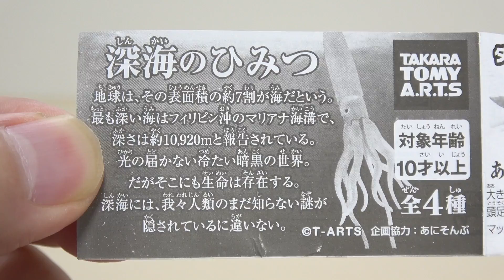迫力のボリューム! 遊べる生物フィギュアシリーズ 深海のひみつ ガチャ ダイオウイカ , ラブカ , ダイオウグソクムシ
タカラトミーアーツ 1回300円 遊べる生物フィギュアシリーズ 深海のひみつ ガチャ ダイオウイカ , ラブカ , ダイオウグソクムシ